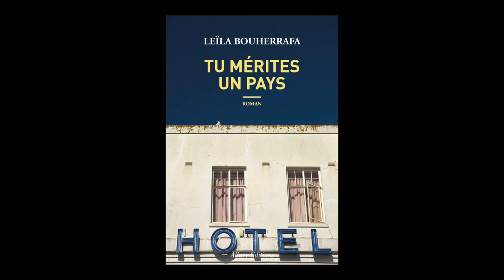Leila Bouherrafa - Tu mérites un pays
Leila Bouherrafa vous présente son ouvrage "Tu mérites un pays" aux éditions Allary. Rentrée littéraire automne 2022.